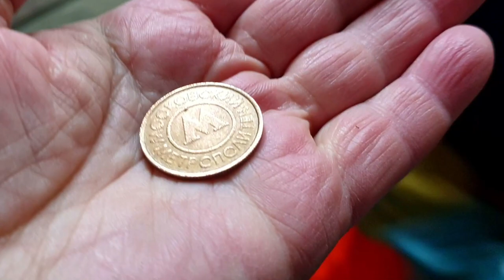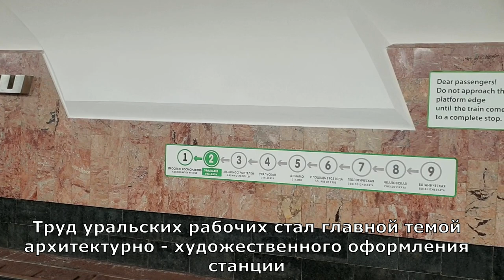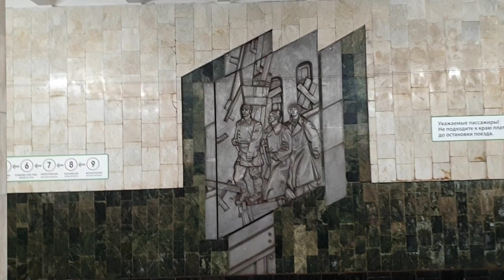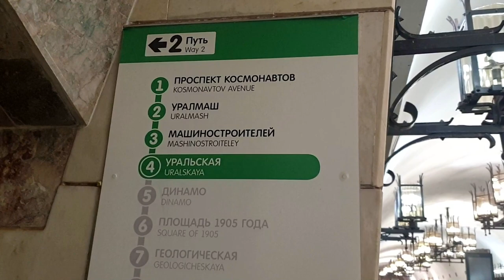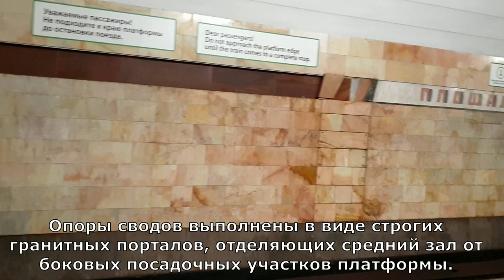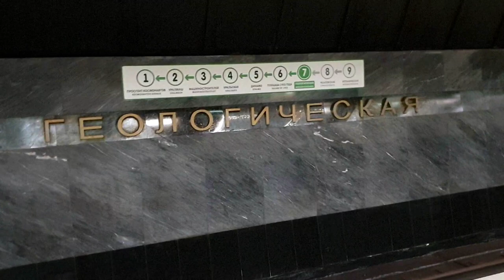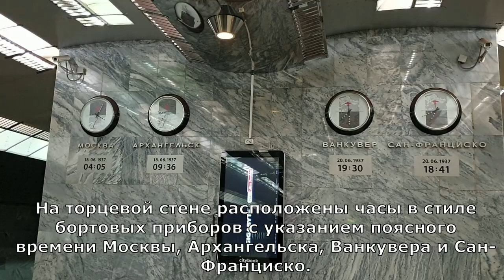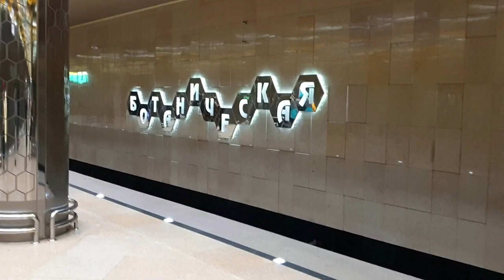Метро Екатеринбург/Metro Yekaterinburg Russia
1. Проспект Космонавтов
2. Уралмаш
3. Машиностроителей
4. Уральская
5. Динамо
6. Площадь 1905 года
7. Геологическая
8. Чкаловская
9. Ботаническая

Технические характеристики по состоянию на 2023 год:
Количество линий - 1;
Количество действующих станций - 9
Протяжённость линий — 12.7 км;
Средняя длина перегона — 1.42 км;
Самый длинный перегон — «Машиностроителей» — «Уральская» ≈ 2,31 км;
Самый короткий перегон — «Площадь 1905 года» — «Геологическая» ≈ 1,01 км;
Число эксплуатационных депо — 1;
Участковая скорость — 40.1 км/ч;
Средняя техническая скорость — 49.16 км/ч;
Доля в общегородских перевозках — 25,51 %;
Количество станций мелкого заложения — 4;
Количество станций глубокого заложения — 5;
Количество станций с одним выходом — 5;
Количество станций с эскалаторами — 7;
Количество эскалаторов — 25, из них:
ЭТ-3М — 15 эскалаторов;
ЭТ-5М — 6 эскалаторов;
Е-55Т — 4 эскалатора.
Количество вагонов — 70;
Размер платформы для приёма состава — 5;
Время в пути — 19 минут;
Численность работников по эксплуатации — 1200;
Затраты на перевозку 1 пассажира — 38.59 рублей;